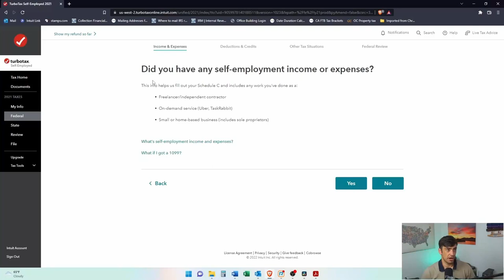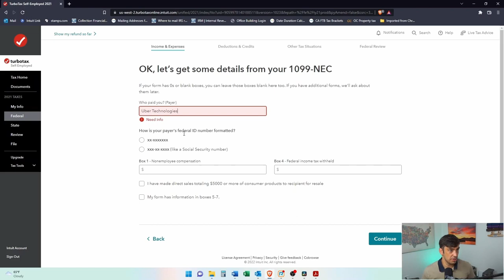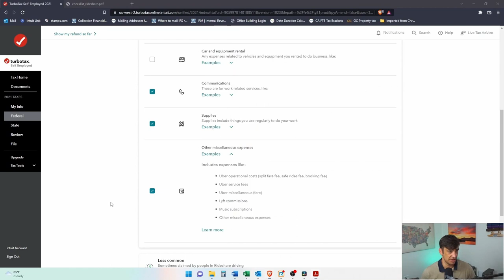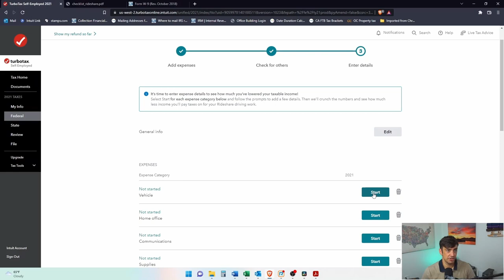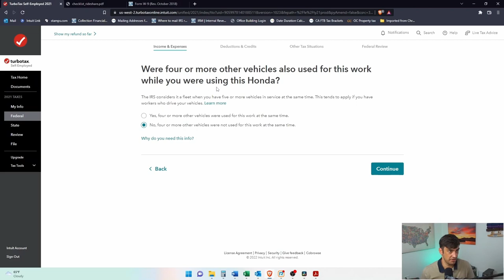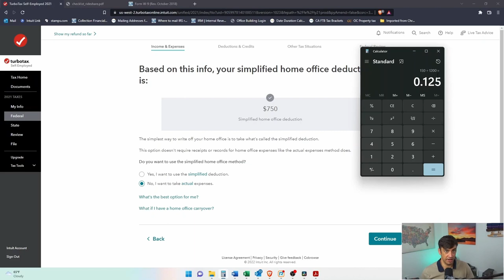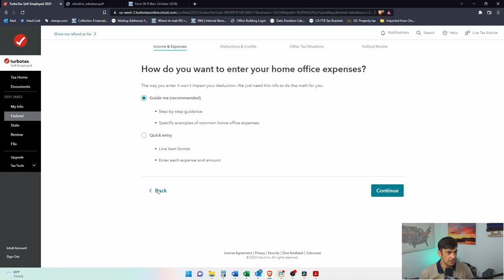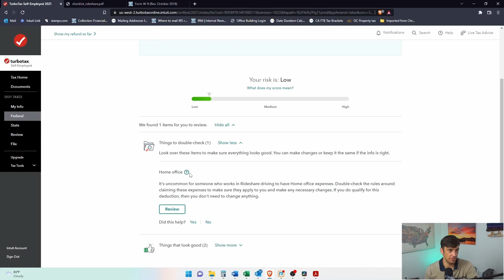TurboTax Tutorial - Uber and Lyft Income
Step by step tutorial on how to go through TurboTax to report Uber and Lyft income and expenses